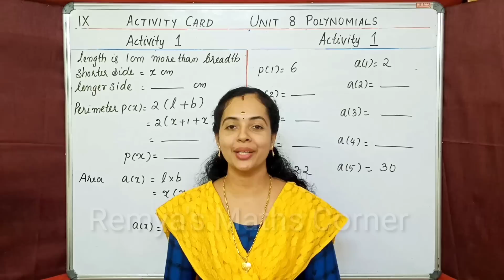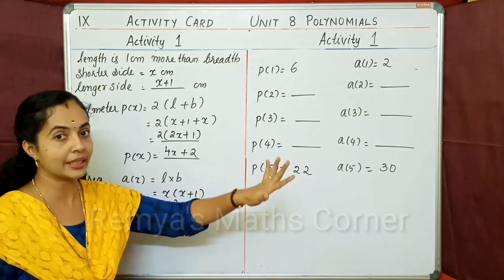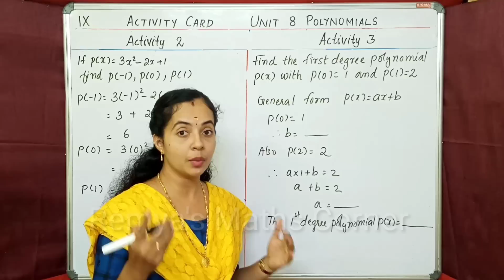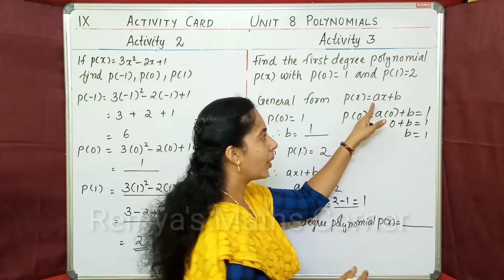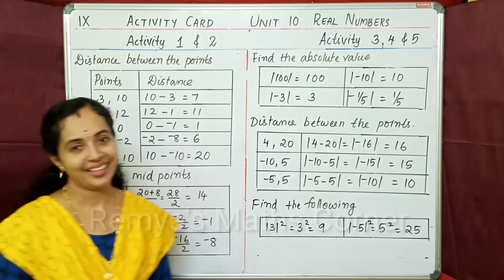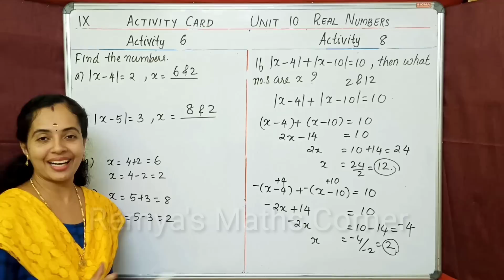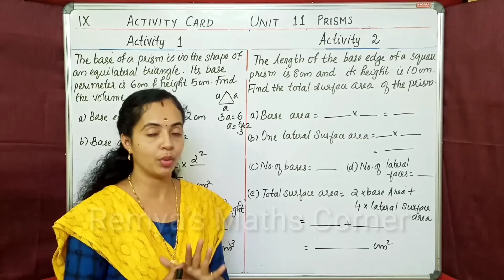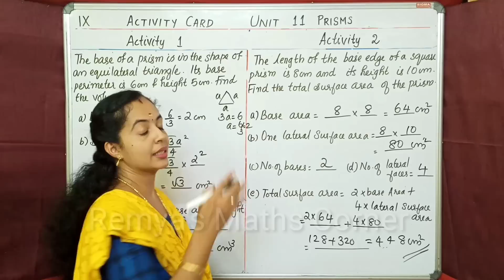LEARNING EXCELLENCE RECORD CLASS 9 MATHS | പഠനമികവ് രേഖ 9TH STD MATHEMATICS | ACTIVITY CARD | PART 8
HI
LEARNING EXCELLENCE RECORD CLASS 9 MATHEMATICS
പഠനമികവ് രേഖ ഗണിതം
ACTIVITY CARD
WORK SHEET
UNITS  8, 10 & 11

query solved
learning excellence record class 9
learning excellence record class 9 maths
learning excellence record maths class 9
learning excellence record class 9 maths solved
padanamikavurekha class 9 maths
class 9 maths learning excellence record
learning xcellence record std 9